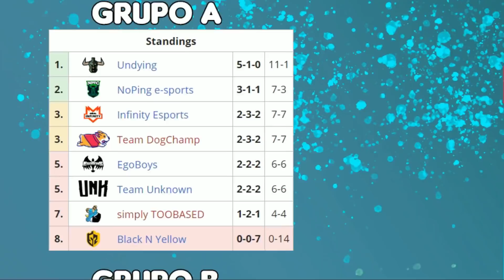UNDYING VS NOPING BO2[GAME 1] BTS PRO SERIES 5:AMERICAS DOTA 2 PRO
[UNDYING]
► Monkey King
► Shadow Fiend - Bryle
► Bloodseeker - SabeRLight
► Mirana - MoonMeander
► Enchantress - DuBu

[NOPING E-SPORTS] NOPING E-SPORTS
► Medusa - Hfn k3
► Tiny - DarkMago
► Timbersaw - Oscar
► Nyx Assassin - Matthew
► Viper - Panda

***TAG***